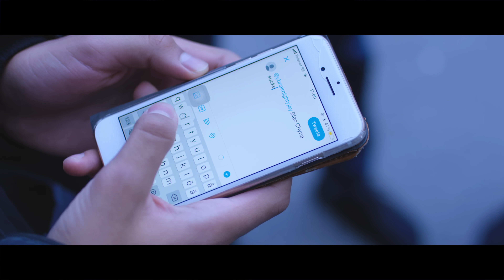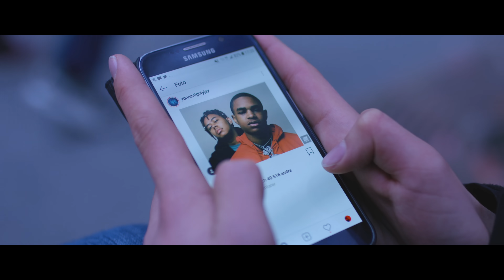Almighty Jay - How Im Rockin (Official Music Video)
Prod By. Hoodzone Productions
Shot By: @simonshotit
Directed By: @pplcallmeace